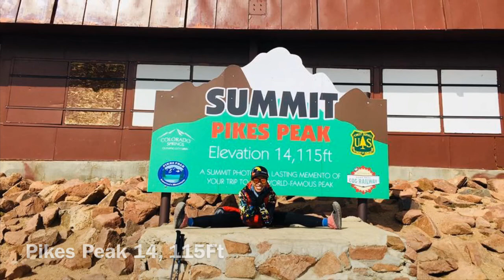The Colorado Fourteeners / Colorado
I hope to climb more fourteeners in the future.